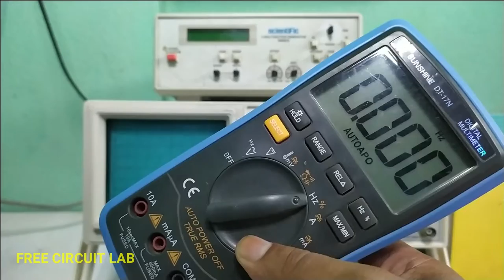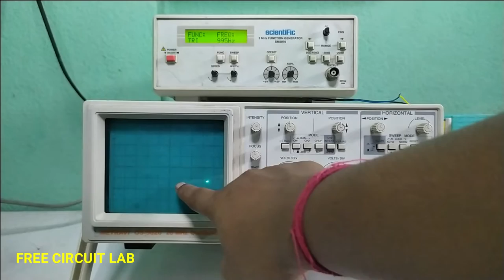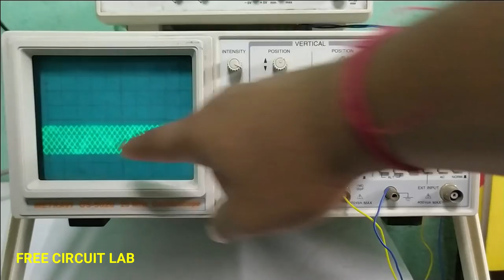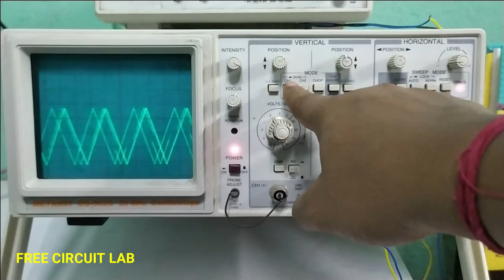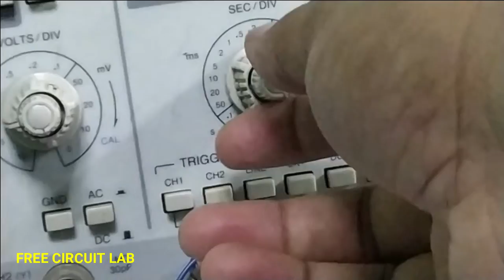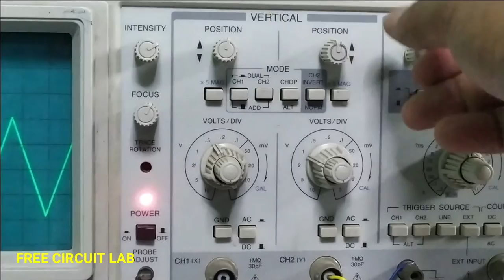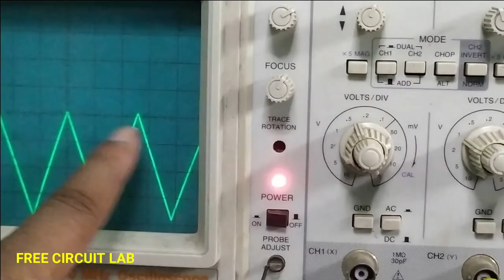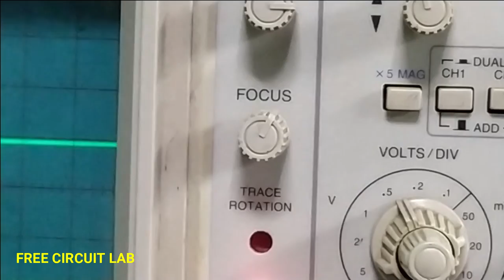How to use an Oscilloscope (Hindi)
What is Oscilloscope
How to use oscilloscope
how to use CRO
How to use DSO
Oscilloscope practical